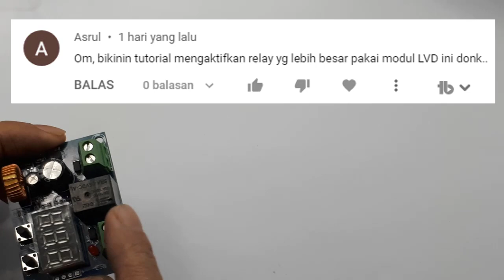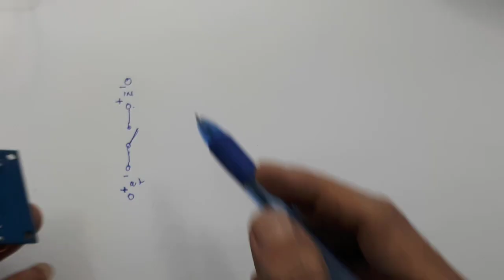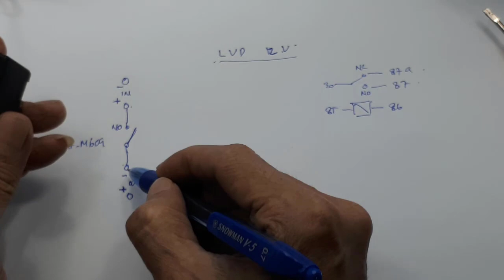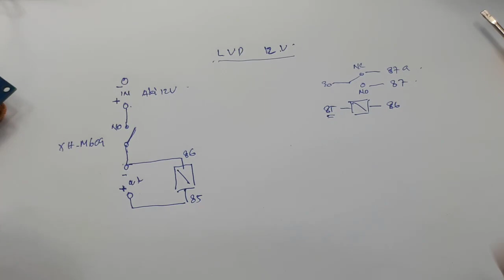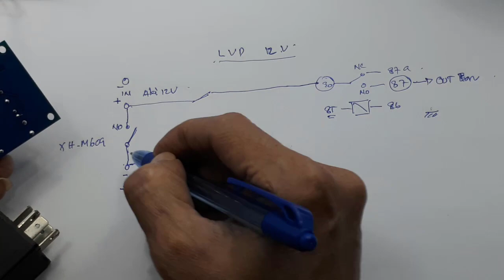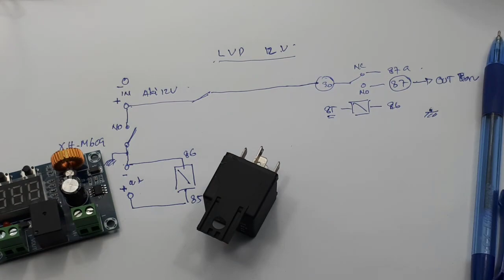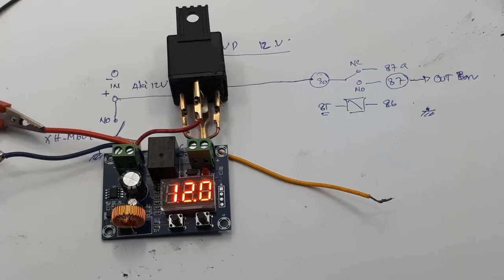Modul Low Voltage Disconnect XH-M609 Big Power - Low voltage detector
Link pembelian :
LVD / Low Voltage Disconnect XH-M609 protect - LVD(5-36Volt)
Video ini hanya menerangkan, cara menambah relay dengan daya yang ebih besar pada Modul Low Voltage Disconect XH -M609 .

00:00 Radal05
00:12 Modul Low Voltage Disconect XH-M609
00:40 Skematik
02:25 Relay tambahan
05:22 test Modul Low Voltage Disconect XH-M609 + Relay

Low Voltage Disconnect XH-M609 Batterai Proteksi LVD Modul M609 DC - M609 (Discharg)
XH-M604 is a lithium battery CHARGING control module
XH-M609 is a battery over-DISCHARGING protection module

XH-M604
Description
Input Voltage:DC 6-60V
Display Accuracy:0.1V
Control Accuracy:0.1V
Output Type:direct output
Voltage Tolerance:±0.1V
Apply For:6-60V MAX 80V battery
Dimension:81*54*18mm
Use: In the setting voltage value, start button play button raised, about stop button role to down key

1. Set the start voltage:
Normal display voltage state, press to a starting voltage button ,to display the start charging voltage. long Press the start button, digital flashes, by start and stop button, set the start charging voltage value.

2. Set Stop voltage:
Normal Voltage normal display mode, press to a Stop voltage button ,to display the Stop charging voltage. long Press the Stop button, digital flashes, by start and stop button, set the Stop charging voltage value.

3. Setting Error:
Energized state while holding down the start / stop button, digital display 888, which is the factory setting.

XH-M609
Low Voltage Disconnect/LVD Adalah.
Alat yang digunakan untuk menjaga agar baterai tidak Over Discharger/kosong.
yang akan mengakibatkan merusak baterai. Bisa di Sesuaikan dengan setting yang dikehendaki.

Memiliki Fitur Sbb :
- Automatic power off.
- Discharge protection.
- Prolong battery life.

Spesifikasi :
*Model : XH - M609
*Power supply voltage : 12 V- 36 V battery
*Output voltage : Equal to power supply voltage
*Control precision : 0.1 V
*Power consumption : Less than 1.5 W
Scope of application : Various storage batteries, lithium batteries